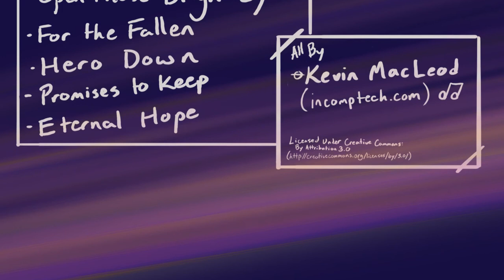Paper Swans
This is the long anticipated and meticulously created storyboard animatic I have been working on for the past four and a half months.

Paper Swans was created for the Storyboarding Class (ART234) at the University of Advancing Technology. You can find out more about the school

Software Used:
Adobe Photoshop CS5/CS6
Adobe After Effects CS6
Audacity

All other audio and voices was done by myself, my friends, or found under Creative Commons 0.